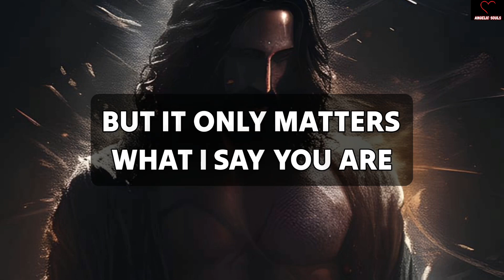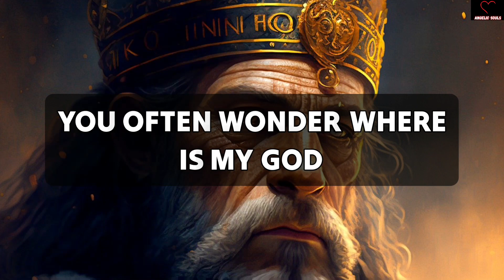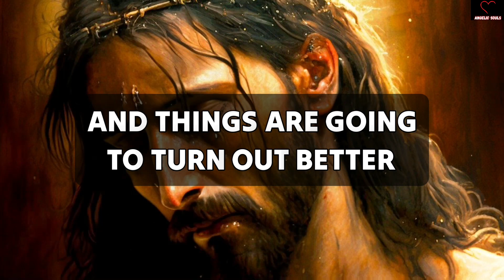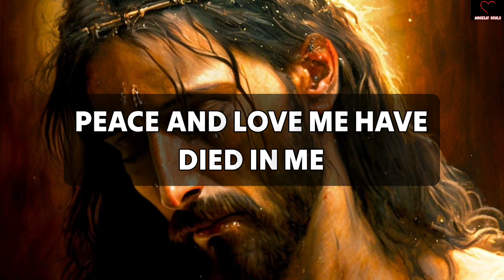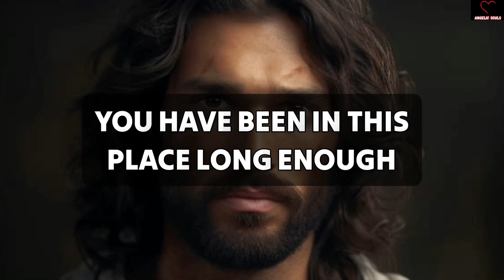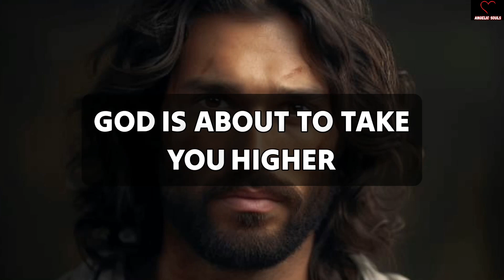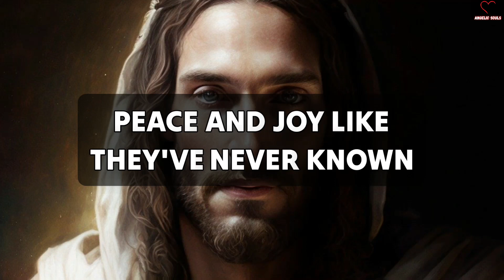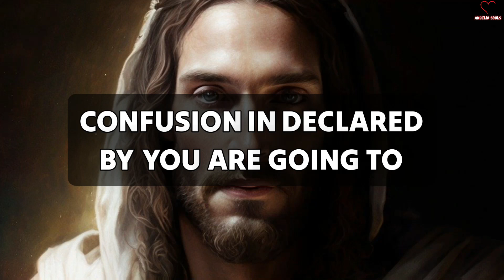🛑 God Message For You Today 🤔💕 | God's Message Today | God Says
🛑 God Message For You Today 🤔💕 | GOD: YOU ARE OUT...💝 | God's Message Today | God Says |

11:11🌈🦋Angels Urgent Message Today🕊️God Message🌈God Says Jesus Messages🦋godsmessages🦋Godsmessage

God message
Jesus
Jesus message
God messages
Urgent message from God
Jesus says
Angel Signs
God msg
God helps
Godly quotes
Bible Quotes
God says
Positive life affirmation
Lord Helps
Jesus quotes
God
Angels message
Universe message
Life quotes
Money miracle
Financial abundance
Angels message
Jesus message
Godly quotes
Faith quotes
23 April gods message
Universe message
Angel message